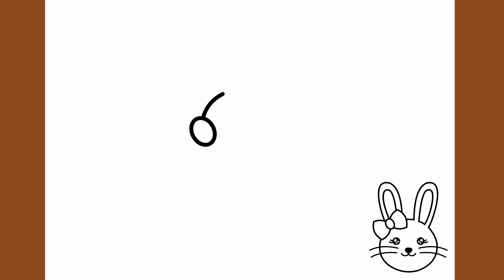Wie man ein so süßes, glückliches Kaninchen zeichnet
Die Kunst des Zeichnens eines süßen, glücklichen Kaninchens ist eine erfreuliche und kreative Möglichkeit, die Anmut und den Charme dieser liebenswerten Tiere einzufangen. Beginne damit, die sanften Konturen des Kaninchens zu skizzieren, wobei du besonderes Augenmerk auf die großen, ausdrucksstarken Augen und die weichen Ohren legst. Verleihe deinem Kaninchen eine fröhliche Ausstrahlung, indem du ihm ein lächelndes Gesicht zeichnest und es in einer entspannten, gemütlichen Umgebung platzierst. Die Verwendung von lebendigen Farben und sanften Schattierungen wird dazu beitragen, die Freude und das Glück des Kaninchens zum Ausdruck zu bringen. Vergiss nicht, kleine Details wie das flauschige Fell und die zarten Pfoten hinzuzufügen, um deinem Kunstwerk Tiefe und Realismus zu verleihen. Das Zeichnen eines glücklichen Kaninchens kann eine wunderbare Möglichkeit sein, deine künstlerische Sensibilität zu erkunden und gleichzeitig die bezaubernde Natur dieser wundervollen Geschöpfe zu würdigen.
Wie man zeichnet
Comment dessiner
Come disegnare
Como desenhar
كيف ترسم
Hoe om te teken
Ինչպես նկարել
Як маляваць
Com dibuixar
Kako crtati
Jak kreslit
Kuidas joonistada
Kiel Desegni
Miten piirtää
Πως να ζωγραφίσω
如何绘制
Hogyan rajzolj
कैसे आकर्षित करने के लिए
איך לצייר
Cara menggambar
描画方法
그리는 방법
Kā zīmēt
Kaip piešti
Hvordan tegne
Jak rysować
Как нарисовать
Како цртати
Kako risati
Ako kresliť
Como dibujar
Hur man ritar
Ako kresliť
Nasıl çizilir
Jinsi ya kuteka
Як малювати